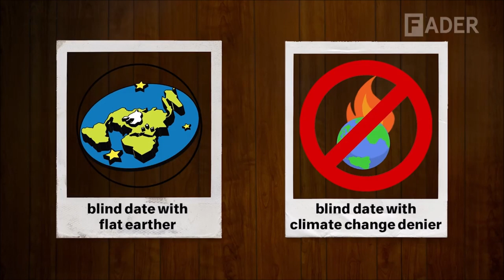Rock band The DIIV discuss Flat Earth on the FADER ✅